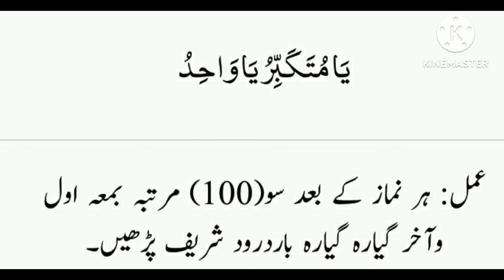aulad ka wazifa Beta Hoga Aulad Ke Liye Wazifa Powerful Wazifa For Aulad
Aulad Ka Wazifa Beta Hoga | Aulad Ke Liye Wazifa |Powerful Wazifa For Aulad/ ko Aulad nahi ho Rahi Un ki lye khas Wazifa Hasol E Olad Ki Lye Wazifa Baby Wazifa Qurani Wazifa
wazifa Baby Be olad ki lye wazif hasol e olad kye lye wazifa qurani wazifa jinko olad nahi ho rahi un ky lye khas wazifa jo log ilaj kra kar thak gye han un kye lye azmaya hoa wazifa hasol e olad ka wazifa wazifa baby Aulad kye lye rohani wazifa olad ko hasl karne ka wazifa kids wazifa jo mauos hogye han ilaj kra kar har jga se unk lye wazifa